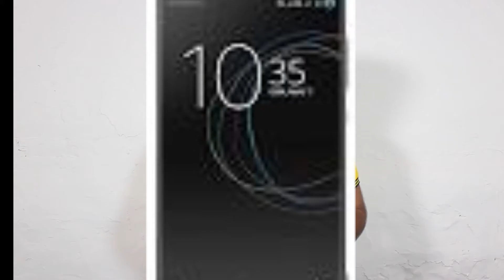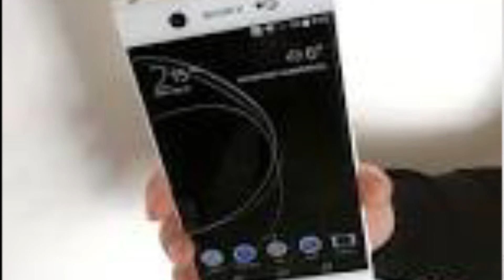SONY Xperia xa1 And Xperia xa1 Ultra Full Review My Opinion